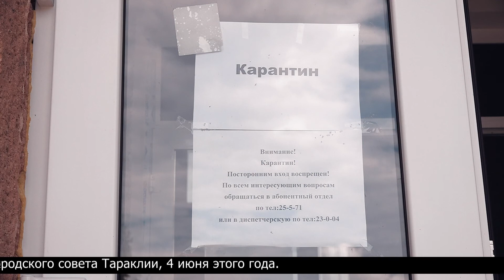Apa canal перезаключает контракты